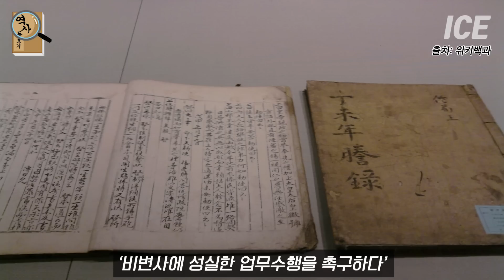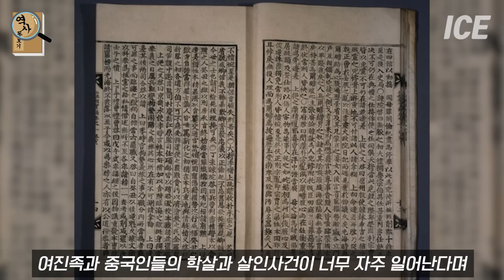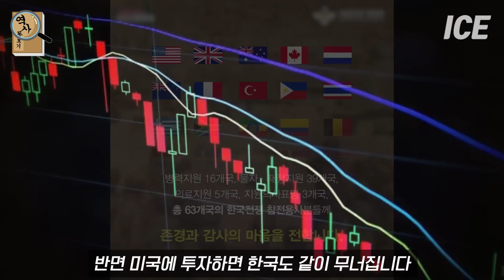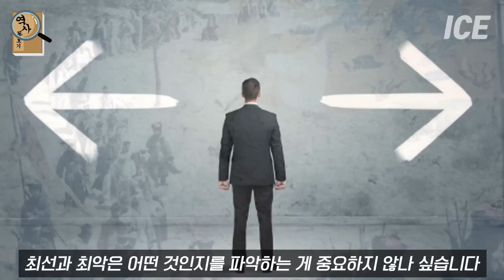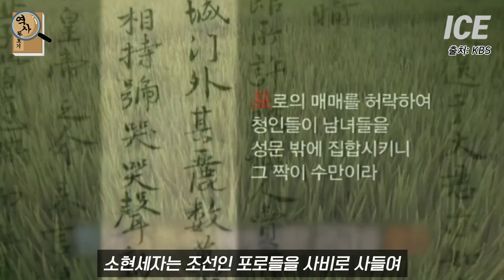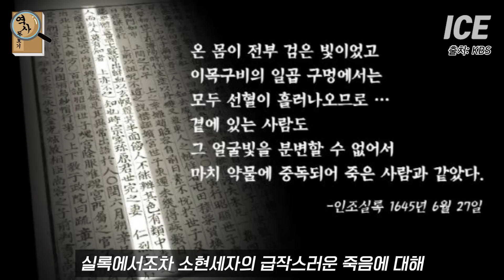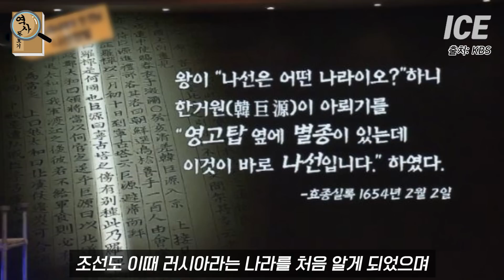자기전, 출퇴근 버스나 지하철에서 보기 좋은 1시간으로 몰아보는 조선과 여진족의 관계 통합본 2부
자기전, 출퇴근 버스나 지하철에서 보기 좋은
1시간으로 몰아보는
조선과 여진족의 관계 통합본 2부

감사합니다 :)